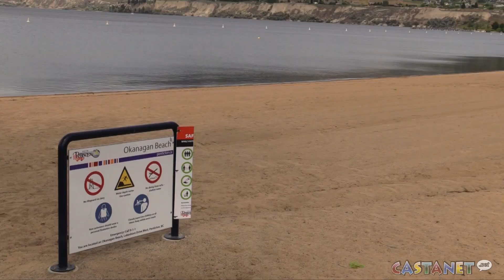Flood concern low, fire remains high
Despite this year's reading of a higher than normal snowpack, the Okanagan's dry spell has left Okanagan Lake half a metre below the usual goal target for lake levels.